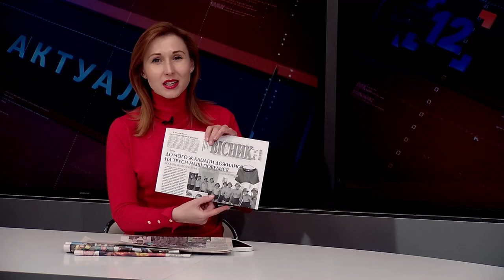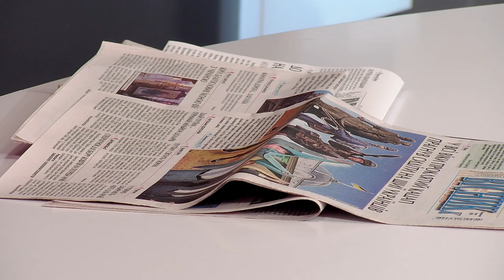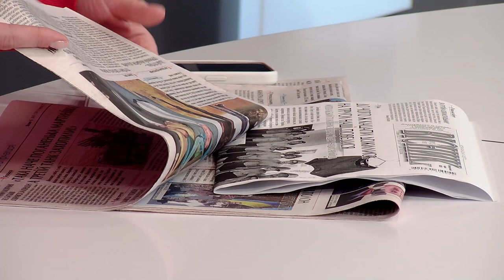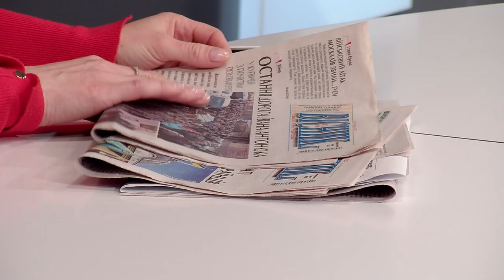Сучасна журналістика з нецензурними словами і проти окупанта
Так в ефірі 12 каналу сказав про діяльність журналістів в умовах війни -  Заслужений журналіст України  Євген Хотимчук.